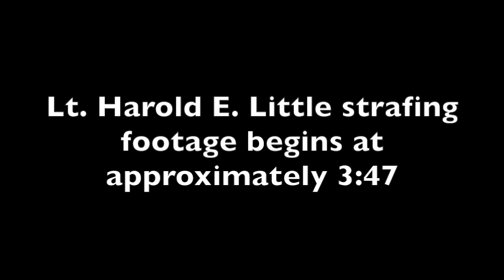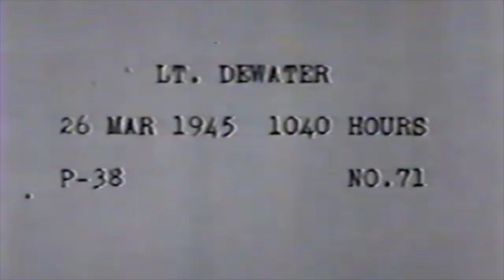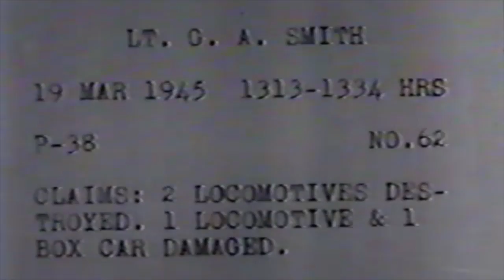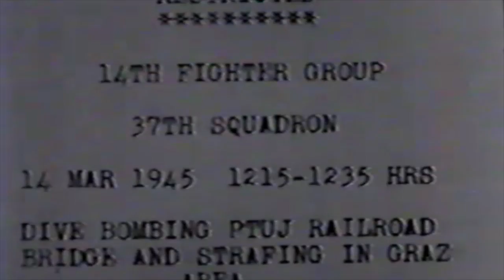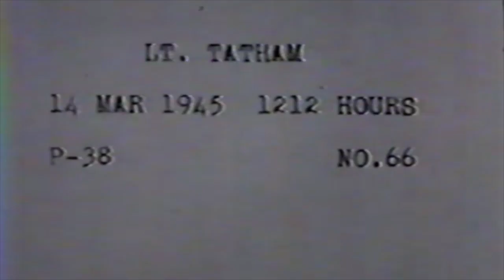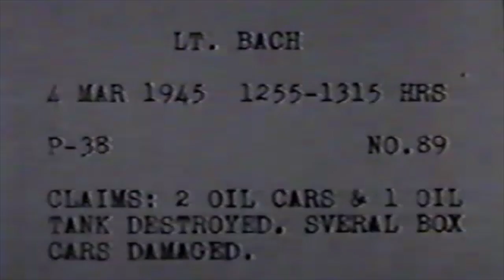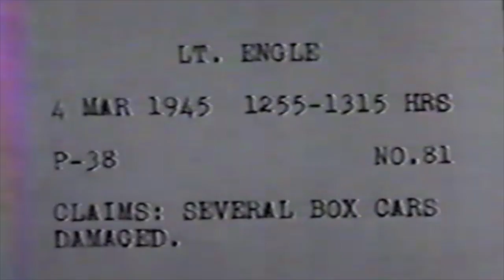P 38 Lightning Strafing Ground Targets WWII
P-38 Lightning nose camera film footage gives pilot's perspective while strafing ground targets in March 1945.  Pilots were part of 15th Air Force, 14th Fighter Group, 37th Squadron which was assigned to airfield in Triolo, Foggia Provence, Italy.

Names of pilots in footage:  Lt. Col. Chitty, Lt. Wiggins, Lt. Bahnson,
Lt. Dewater, Lt. G.A. Smith, Lt. Foreman, Lt. Little, Lt. Laughlin, Lt. Maroney, Lt. Tatham, Lt. Haddock, Lt. Krisle, Lt. Bach, Lt. Engle